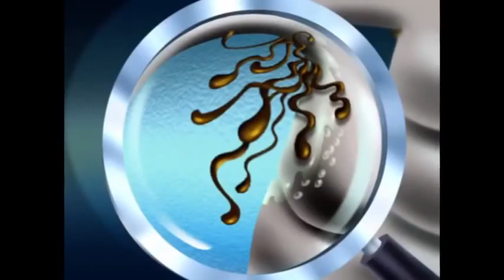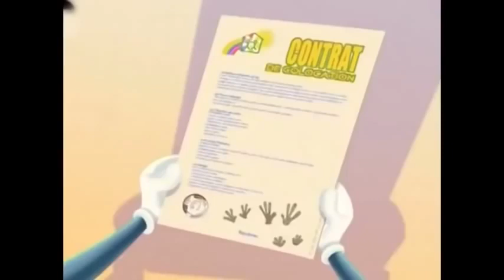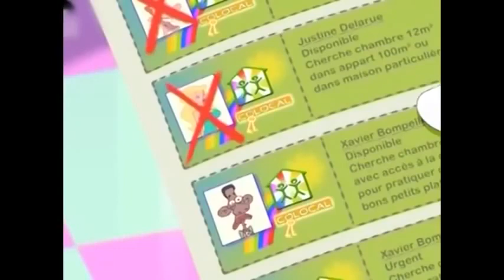Oggy My favorite animated cartoon has arrived Oggy